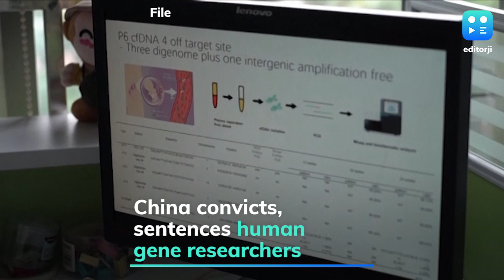China convicts 3 researchers involved in gene-edited babies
Three researchers involved in the births of genetically edited babies have been convicted and sentenced for practicing medicine illegally. The report by Xinhua news agency said lead researcher He Jiankui was sentenced to three years and fined $430,000. Two other people received lesser sentences and fines. Jiankui shocked the scientific world when he announced in November 2018 that he had helped make the world's first genetically edited babies, twin girls born in the same month. The court said the three researchers had not obtained qualification as doctors to practice medicine, pursued fame and profits, deliberately violated Chinese regulations on scientific research and crossed an ethical line in both scientific research and medicine.